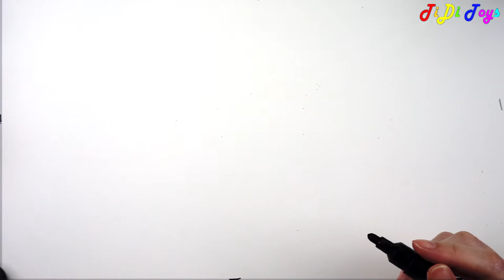(Halloween) How To Draw Witches Riding Broomsticks | Coloring, Painting for kids toddlers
★ Coloring | Painting for toddlers and drawing for kids